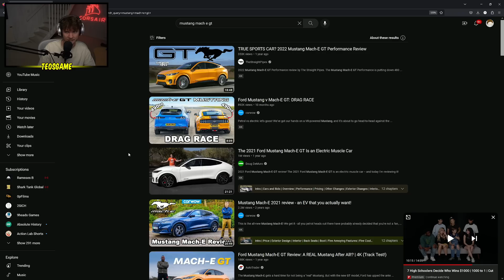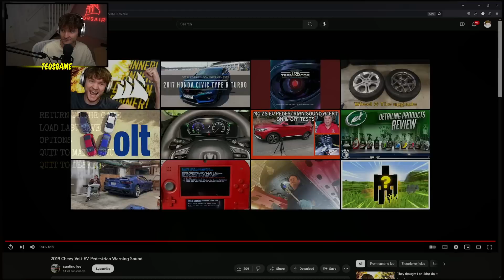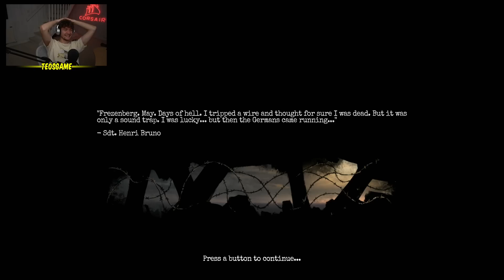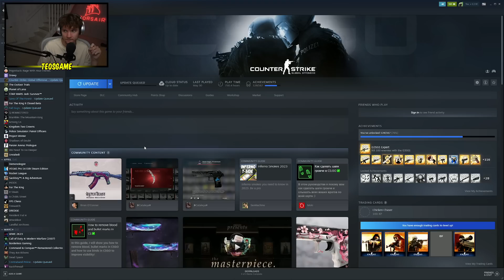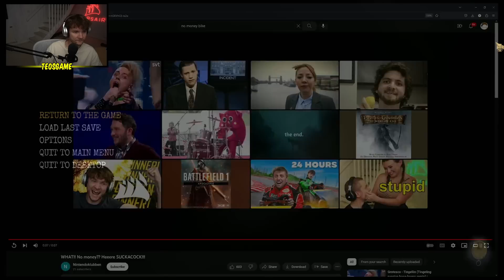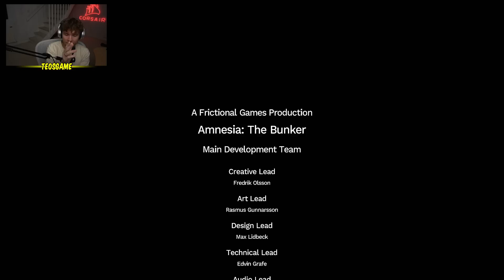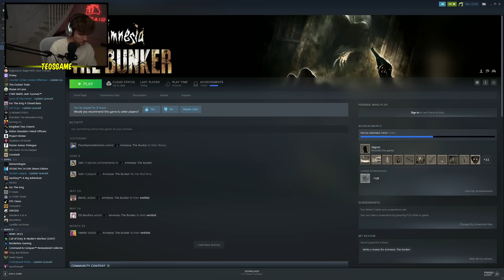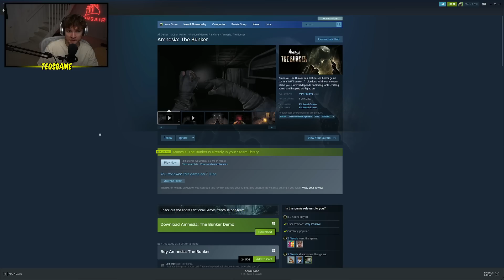Teo plays Amnesia: The Bunker #2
This was broadcasted on June 6th 2023